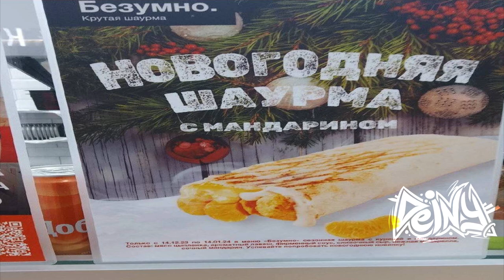New Year Overlay My ▶ Shake ◀ DeinyFx | С НОВЫМ ГОДОМ!!!!!!!!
Open!

Info ~
☢ client (VK) -
☢ client (YT) -
☯ Looks - my
︵ Particles - my
◮ Font - a/c
▧ Bg - bg

 ♦ Render Time -  50 min.

DeinyPiska2k24